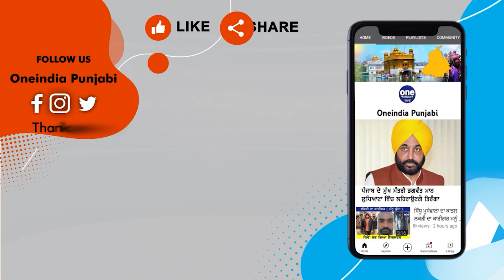ਢਿੱਲੋਂ ਭਰਾਵਾਂ ਦੇ ਕੇਸ 'ਚ SHO ਨਵਦੀਪ ਸਿੰਘ ਦੀ ਪਤਨੀ ਕਰਨ ਜਾ ਰਹੀ ਕੁੱਝ ਵੱਡਾ? ਹੁਣ ਕੀ ਹੋਵੇਗਾ?|OneIndia Punjabi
ਢਿੱਲੋਂ ਭਰਾਵਾਂ ਦੇ ਕੇਸ 'ਚ SHO ਨਵਦੀਪ ਸਿੰਘ ਦੀ ਪਤਨੀ ਕਰਨ ਜਾ ਰਹੀ ਕੁੱਝ ਵੱਡਾ ?ਦੇਖੋ ਹੁਣ ਕੀ ਹੋਵੇਗਾ ?
SHO Navdeep Singh's wife is going to do something big in the case of Dhillon brothers? Look what will happen now?
                ~PR.182~